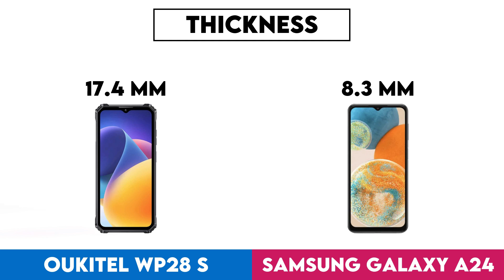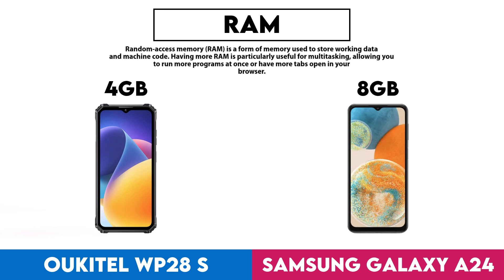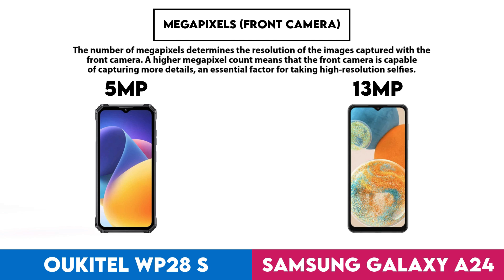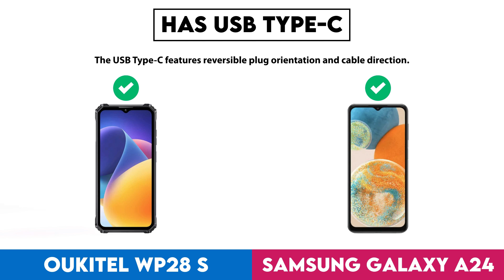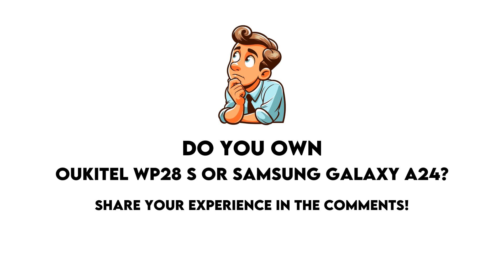Oukitel WP28 S vs Samsung Galaxy A24 Technical Comparison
In this video I made a comparison between  Oukitel WP28 S and Samsung Galaxy A24 based on their different features and performance factors. Intention of this video is to help you choose the right product for you.

Timestamps:
Design - 0:00:05
  Weight - 0:00:08
  Thickness - 0:00:18
  Width - 0:00:28
  Height - 0:00:38
Display - 0:00:48
  Screen Size - 0:00:51
  Display Type - 0:01:01
  Pixel Density - 0:01:11
  Resolution - 0:01:21
  Always-On Display - 0:01:31
Performance - 0:01:41
  Chipset - 0:01:44
  GPU - 0:01:54
  Internal Storage - 0:02:04
  Ram - 0:02:14
  Android Version - 0:02:24
  Ram Speed - 0:02:34
  Semiconductor Size - 0:02:44
  Directx Version - 0:02:54
Cameras - 0:03:04
  Megapixels (Main Camera) - 0:03:07
  Megapixels (Front Camera) - 0:03:17
  Has Built-In Optical Image Stabilization - 0:03:27
  Video Recording (Main Camera) - 0:03:37
  Wide Aperture (Main Camera) - 0:03:47
  Number Of Flash Leds - 0:03:57
Battery - 0:04:07
  Battery Power - 0:04:10
  Has Wireless Charging - 0:04:20
  Supports Fast Charging - 0:04:30
  Charging Speed - 0:04:40
  Has Reverse Wireless Charging - 0:04:50
  Has A Removable Battery - 0:05:00
Features - 0:05:10
  Has 5G Support - 0:05:13
  Wi-Fi Version - 0:05:23
  Has Usb Type-C - 0:05:33
  Usb Version - 0:05:43
  Has Nfc - 0:05:53
  Sim Cards - 0:06:03
  Has A Fingerprint Scanner - 0:06:13
  Bluetooth Version - 0:06:23
  Has A Heart Rate Monitor - 0:06:33
  Has An Infrared Sensor - 0:06:43
  Has A Socket For A 3.5 Mm Audio Jack - 0:06:53